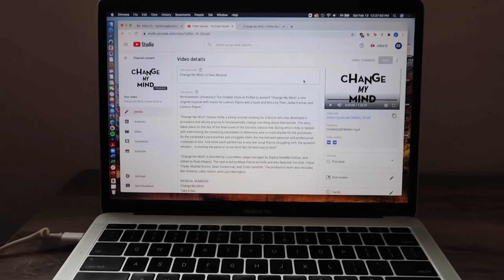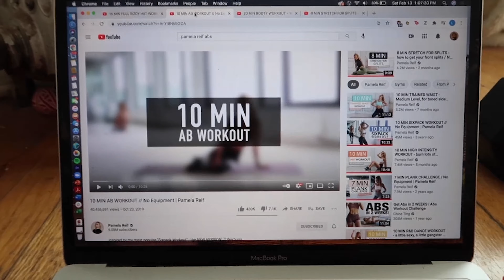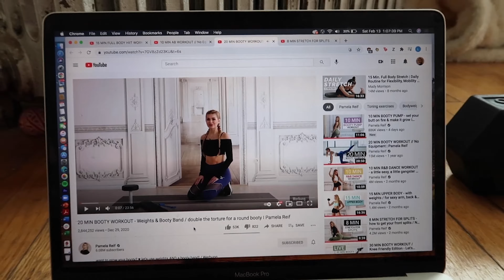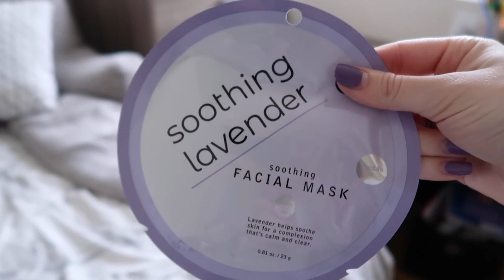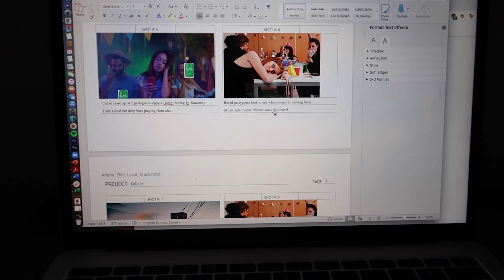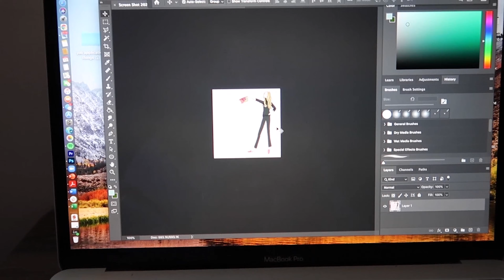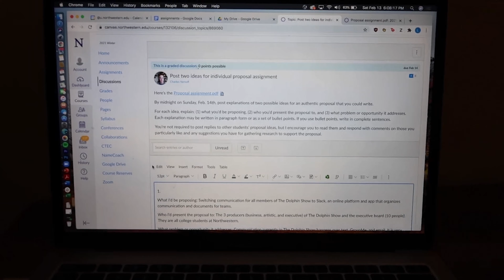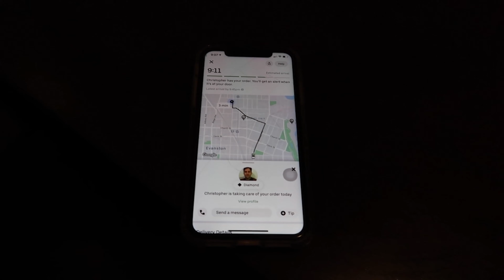COLLEGE SATURDAY IN MY LIFE VLOG @ northwestern university: sushi, galentine's day, homework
hi y'all !! i hope you enjoy my saturday in my life VLOG at northwestern university! enjoy as I have a productive studying day, clean my apartment, practice self care, and celebrate galentine's day with my roommates!